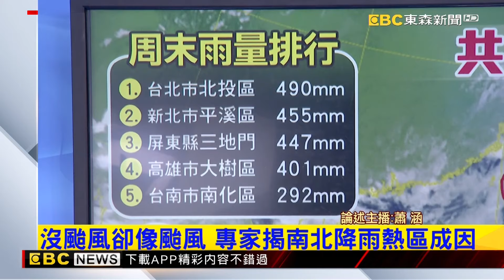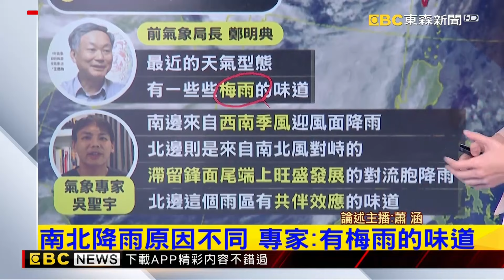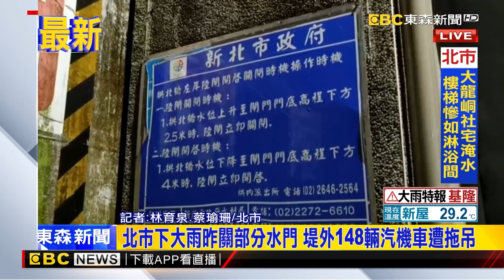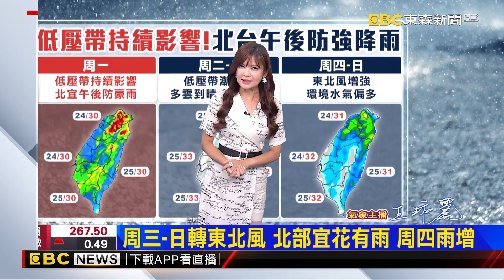沒颱風卻像颱風！大雨狂轟破400毫米 專家揭「共伴效應」 恐釀災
大雨狂轟破400毫米 專家：有共伴效應味道
南北雨下到「紫爆」最慘 低壓影響還要再1天
【明叡氣象】低壓環境熱力作用 今北台午後雨增 防劇烈雨
汐止50年老牆「位移大雨」瞬間倒塌 湧黃泥水」住戶驚
北市下大雨昨關部分水門 堤外148輛汽機車遭拖吊
大雨釀官田山路掏空50米長 住戶嘆：搶修超過10遍
火炎山土石悚崩直擊 雨後岩層不穩！林保署籲：勿前往
圍牆老舊「早有裂痕 位移」 汐止茄苳路大雨積水害倒
最新》深夜雨彈炸基隆！ 熱炒店地下室淹成汪洋一片

11/10~11/24 敬請鎖定51頻道！